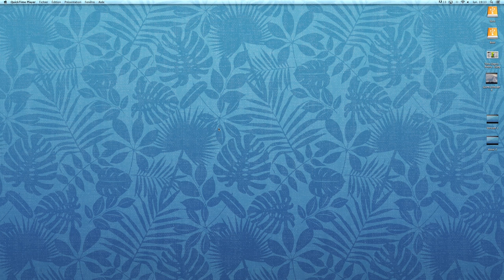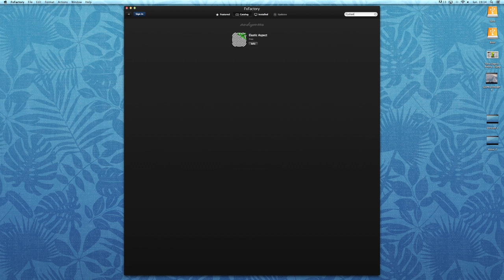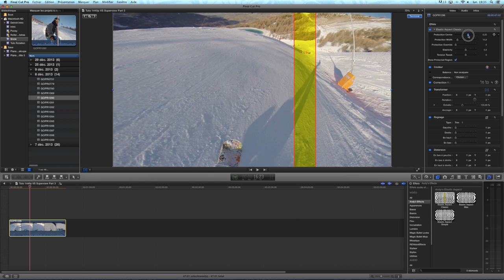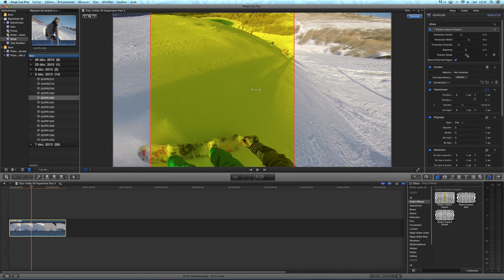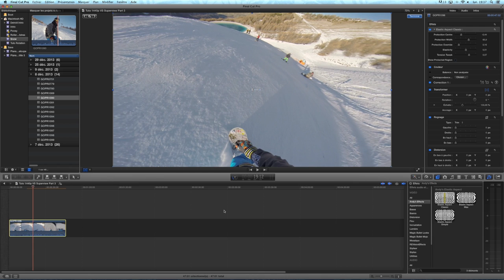Tutoriel Gopro - Comment étirer le 1440p sous Final Cut Pro X (Andy's Effect)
Part 3 du tuto "Pourquoi utiliser le 1440p". Tuto tout public sur Final Cut Pro